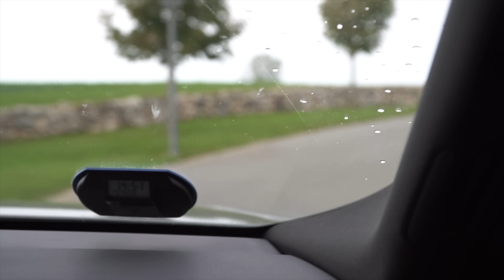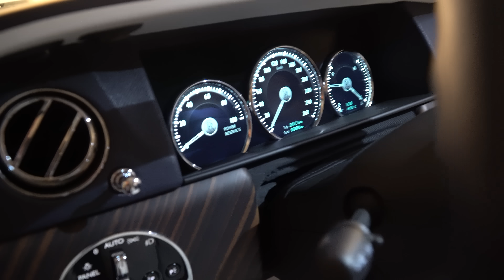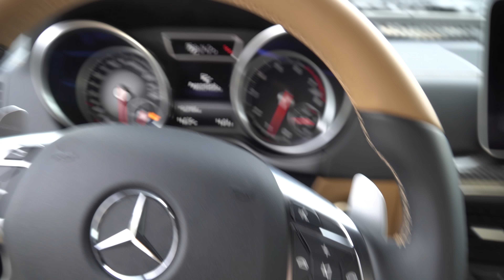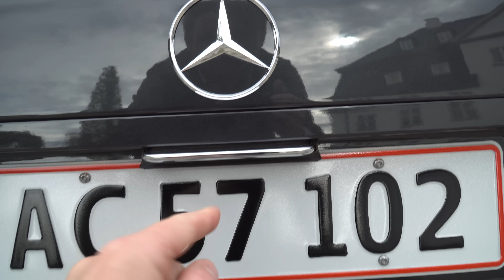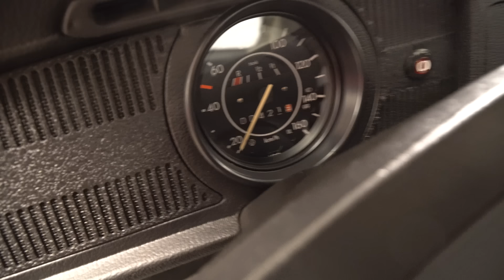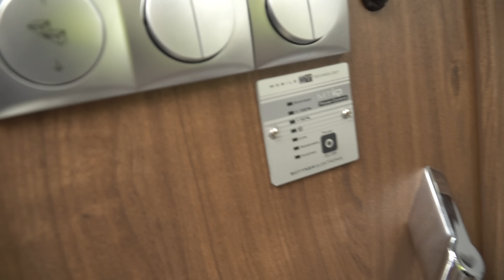UFATTELIG RIGDOM! LEGO-ARVING VISER OS SIN PRIVATE BILSAMLING!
Vi er dybt beæret over, at Anders Kirk Johansen, erhvervsmand og bilentusiast sidste uge inviterede GranTursimo indenfor i sit private hjem til en snak om biler. For os som elsker bilen som objekt, er dette en helt ufattelig oplevelse.

Det her min damer og herrer, er et sjældent kig ind i det eksklusive Danmark. Noget som man aldrig ser, indtil nu.

Det er her ikke Dubai eller Los Angeles, men Vejle på en stille og rolig efterårsdag. Vi beklager den noget håndholdte kameraføring, men begejstringen af var voldsom!